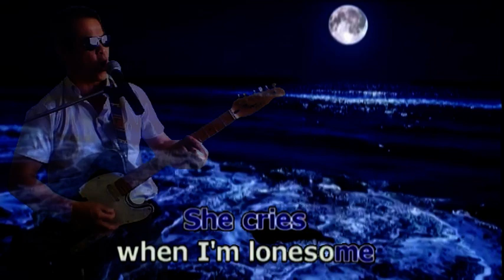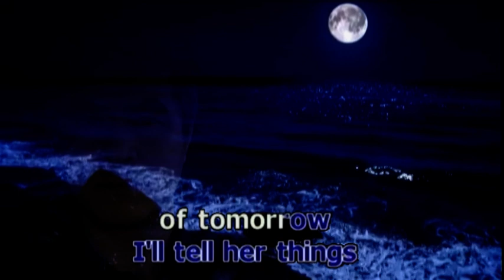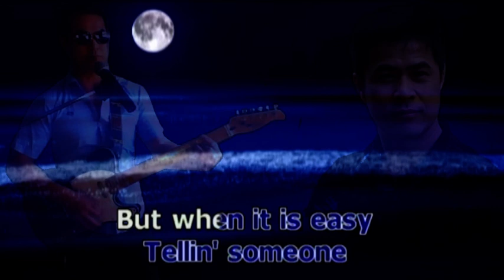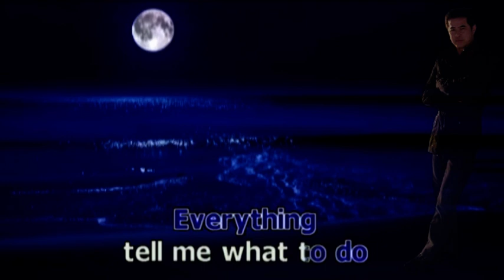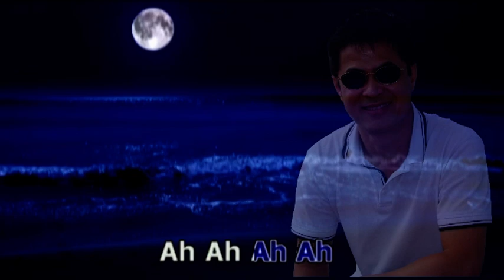How Can I Tell Her - Karaoke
Karaoke by : PHAN Thuc Hao